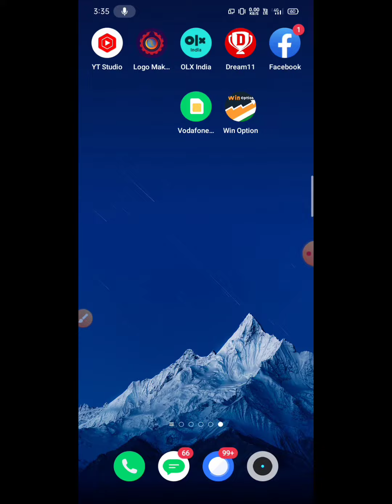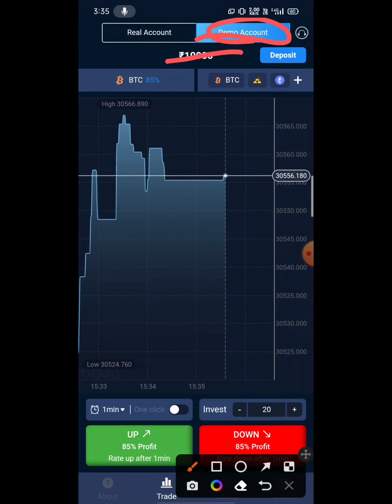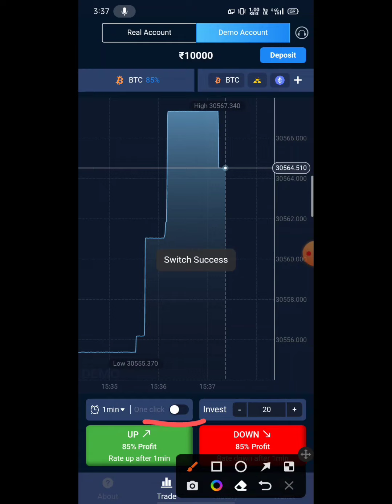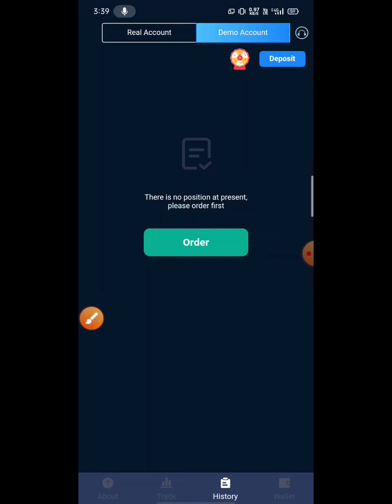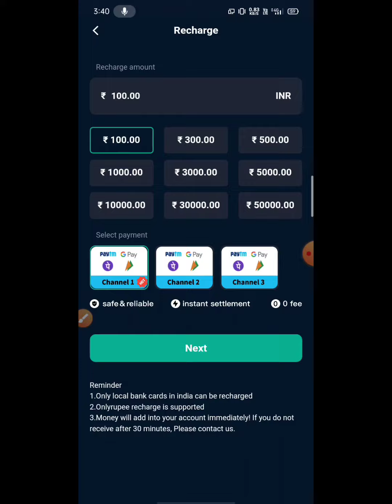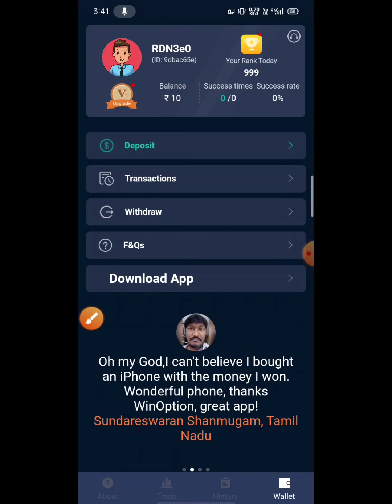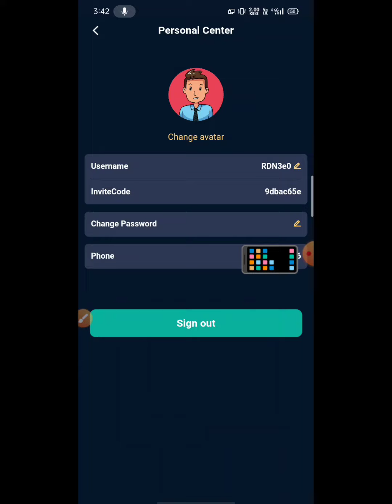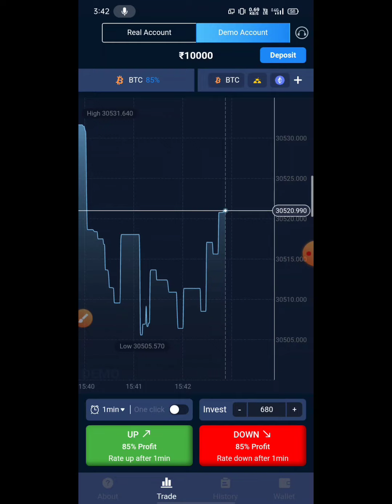Win option trade App se pese kese kamaye real ya fake use Karen ha Ki Nahi full review in Hindi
Aaj Ki is video me hamne win option trade App se pese kese kamaye win option trade App real ya fake use kese Kare use Karna Hai Ki Nahi withdrawal kese Kare full information and full review in Hindi